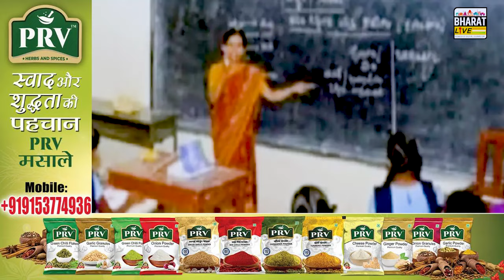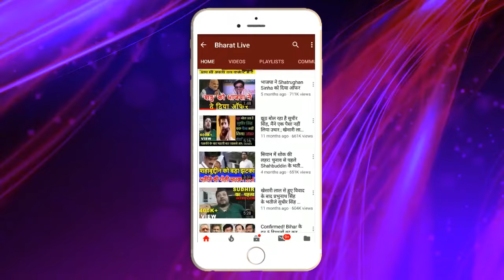Big Breaking! शिक्षकों के लिए आ गया गुड न्यूज़! दशहरा में दसों दिन मिलेगी छुट्टी!